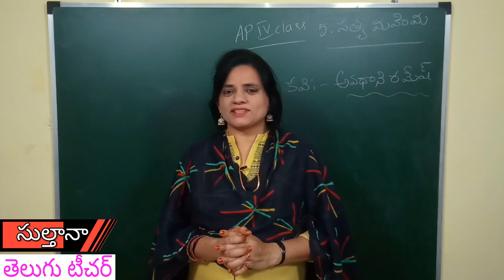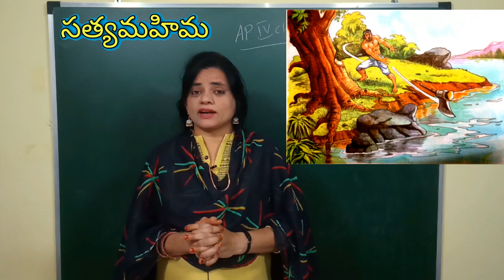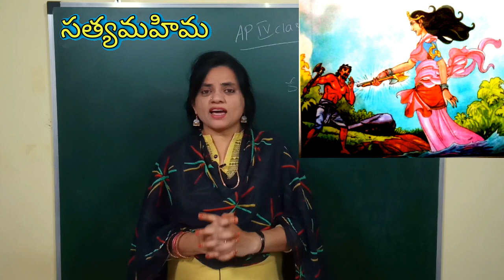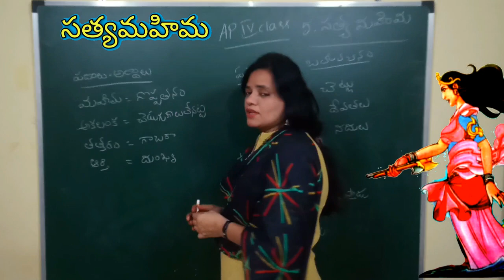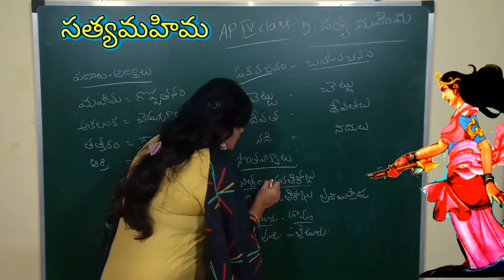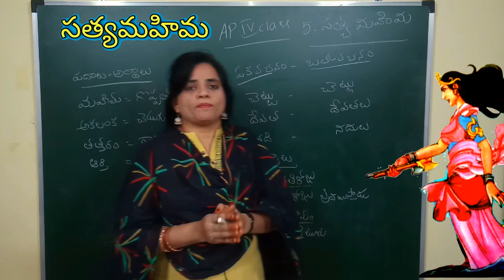Satyamahima lesson సత్యమహిమ పాఠం 4th class Telugu SultanaTeluguVachakam 4thclasstelugu AP syllabus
సత్యమహిమ పాఠం Satyamahima lesson
4th class ap new syllabus

Sultana Telugu Vachakam Telugu Vachakam Sultana Teacher Telugu Paathaalu Telugu Ramayanam Telugu Ayodhyaa Kaandam Telugu Vyaakaranam Telugu grammar Andhra Pradesh Telangana Telugu  online classes all Telugu lessons in one place How to teach in Telugu